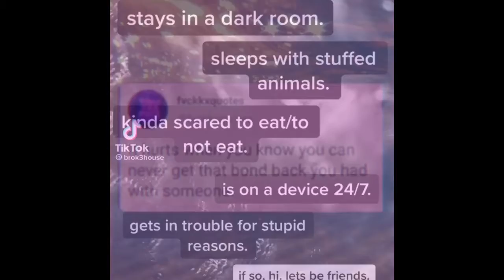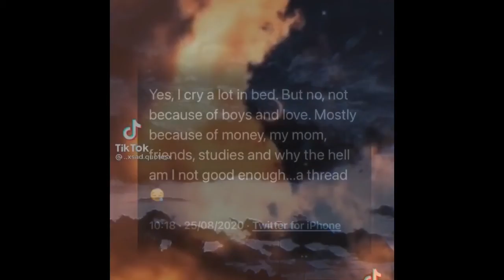Sad Tiktok Quotes